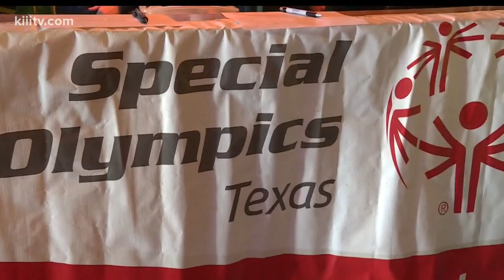Special Olympics Texas event held at Bowlero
Children in the South Texas division of Special Olympics Texas laced up their bowling shoes on Friday to compete at one of the most popular events at Bowlero.